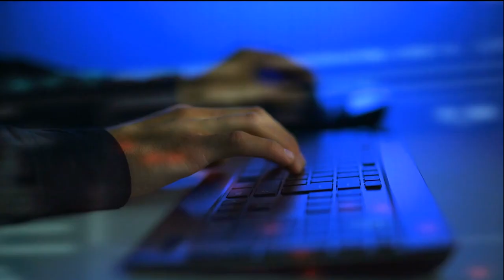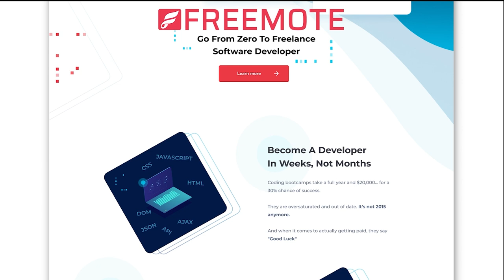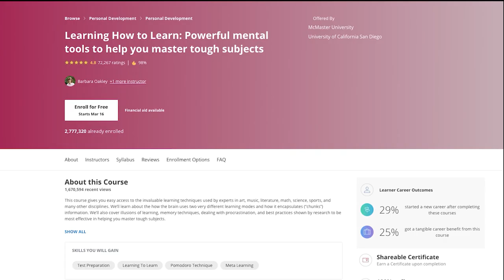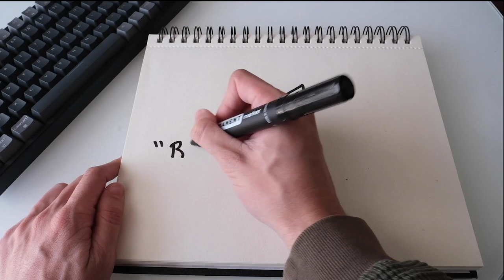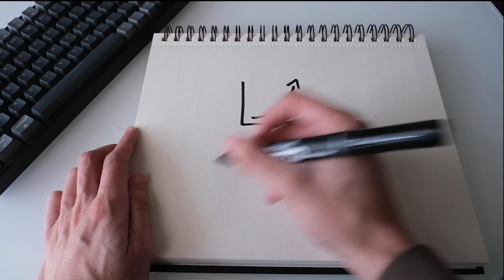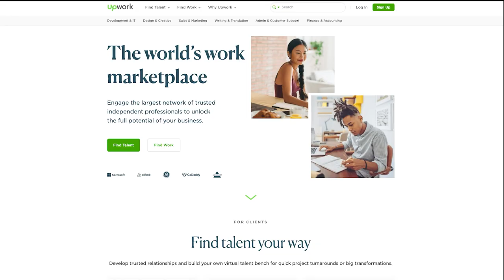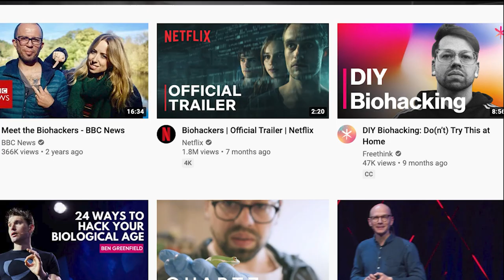Why Programmers are Better at Life